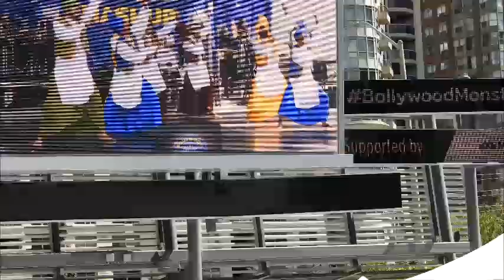Indian So Alegria Com Musica Portuguesa